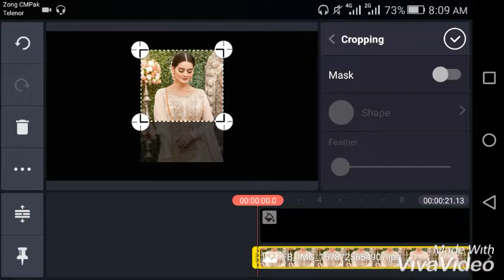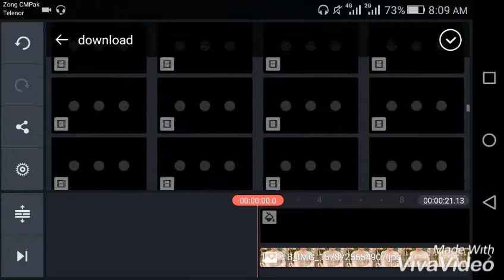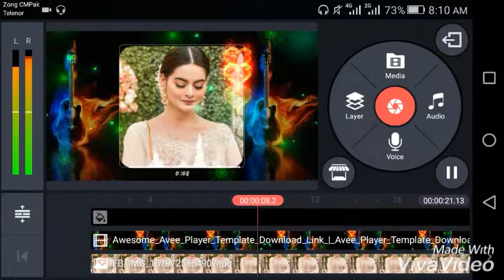|| How To Make Trending Whatsapp Status || Kinemaster ||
🔵Logo ANd PNg Related Topics

🔵StaTus Making Related Topics